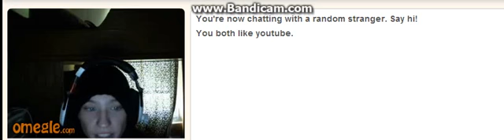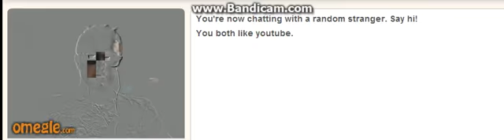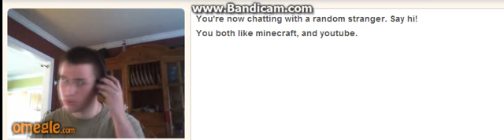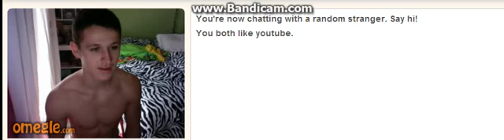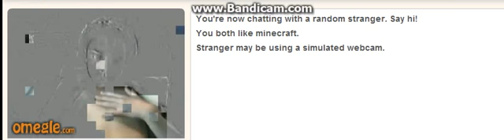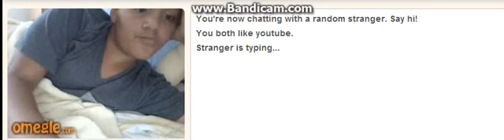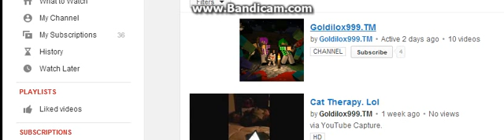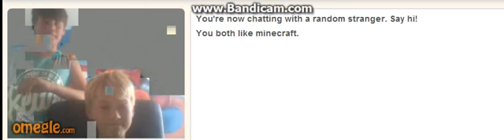Omegle video: # 2